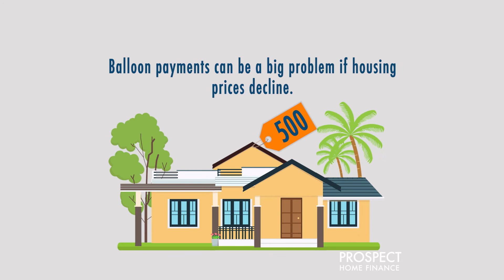Why are Balloon Loans Dangerous?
A balloon loan is for a relatively short term, not used in a typical 30-year home mortgage. A Balloon loan may be beneficial for certain borrowers, but can be risky.

Prospect Home Finance was founded in 2006, and since our founding, it has been our goal to put homeowners in a stronger financial position. We have helped thousands of homeowners refinance their home loans to lower their interest rate, take cash-out from their home or shorten their loan term.